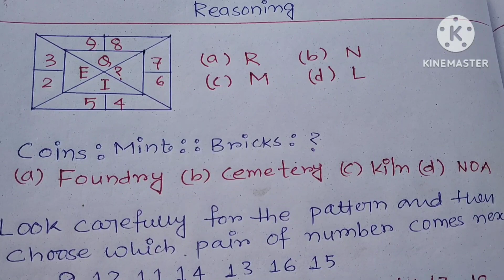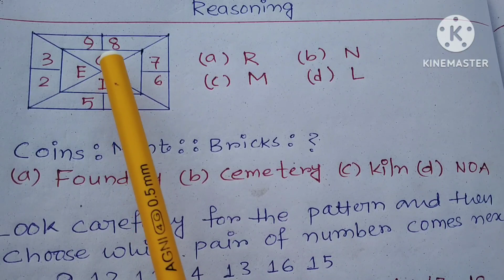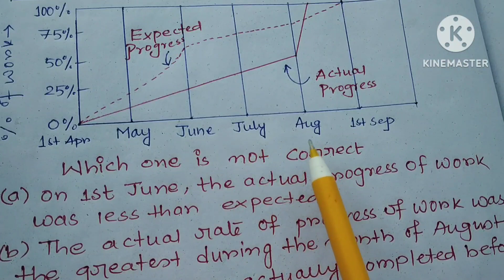REASONING PRACTICE SESSION -2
BHUDEB MAHATO